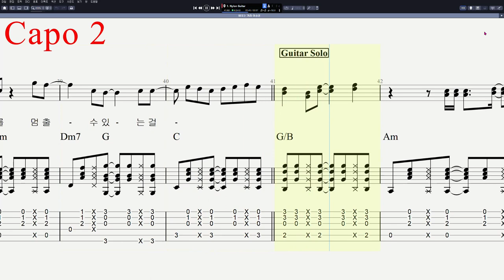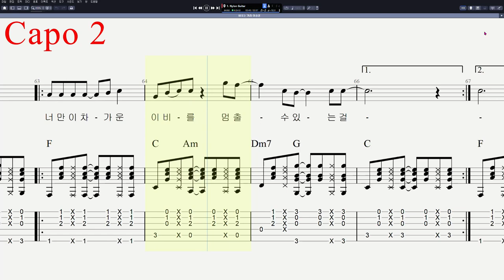이승훈 - 비오는 거리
음원제작 : Guitar Pro 8
CPU : i5-8500
그래픽카드 : GeForce RTX 3050
RAM : DDR3 16GB
편집 : 곰믹스